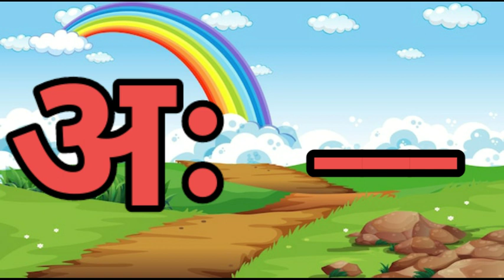K se kabutar | A se anar aa se aam| क से कबूतर अ से अनार | हिनदी वणमाला